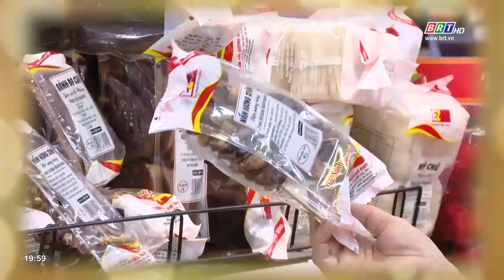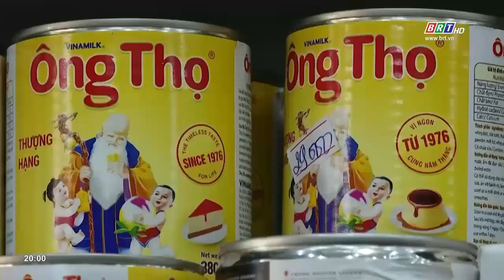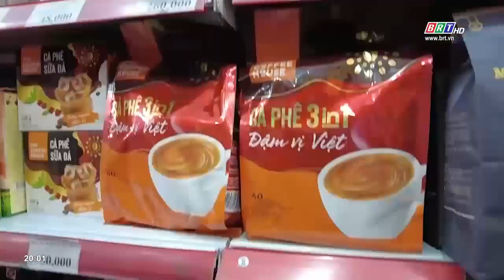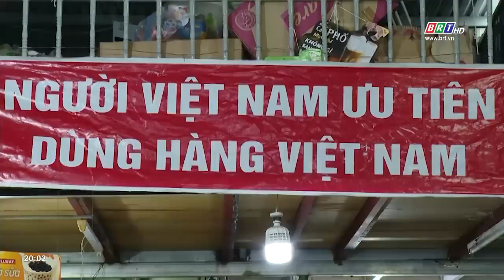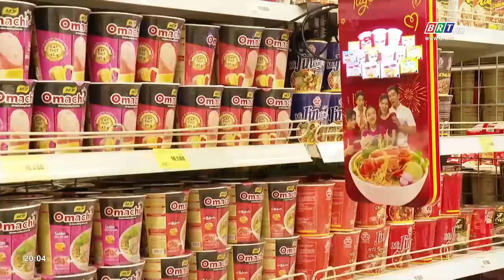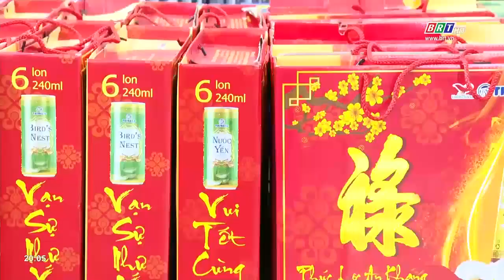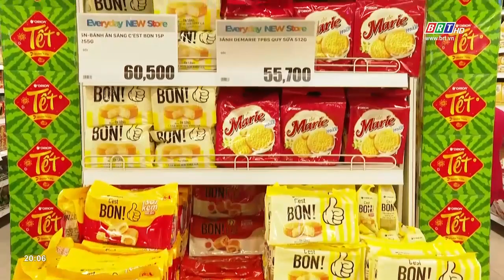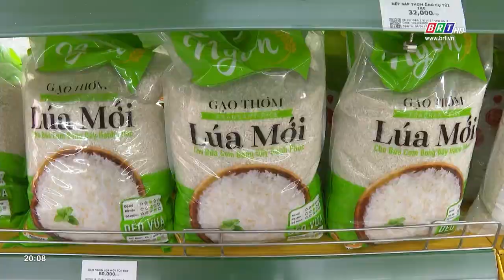Góc nhìn 13/02/2023: Tự hào hàng Việt | BRT TV